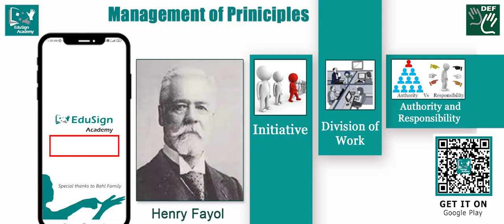In an economy, division of labour helps to save time and energy.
In an economy, division of labour helps to save time and energy. Know more about it from the EduSign Academy App.